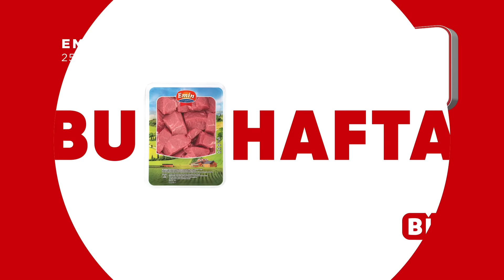BİM - Emin Et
Bu hafta BİM’de 250 g Emin Yemeklik Dana Biftek 14,95 TL, 250 g Emin Kuzu Biftek 19,95 TL, 250 g Emin Dana Antrikot 19,95 TL. Uygun fiyatlı taze ve güvenilir daha birçok Emin Et lezzeti bu hafta BİM’de!